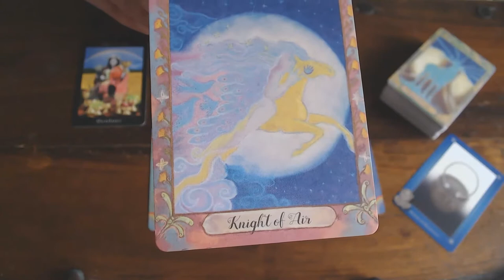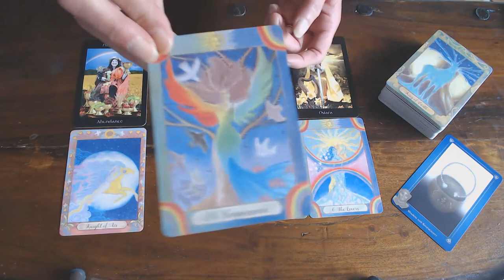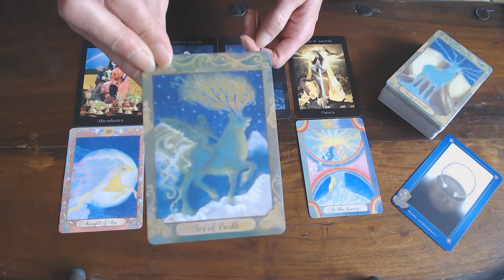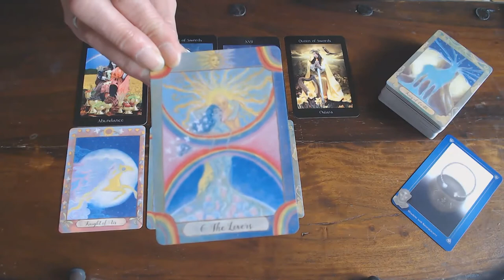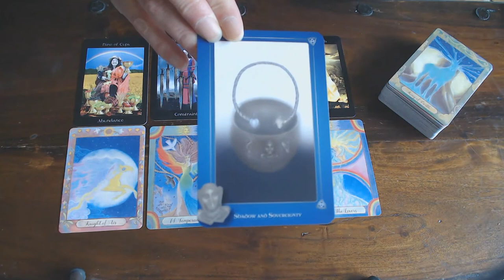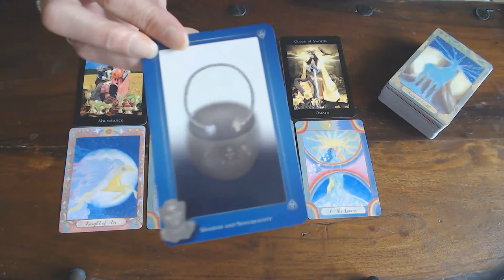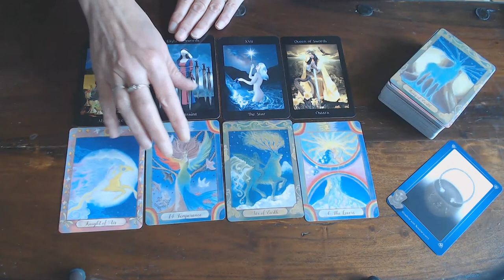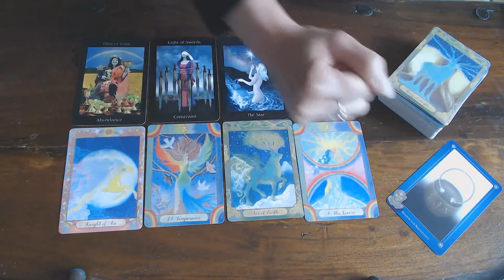GEMINI WEEKLY 31ST TILL THE 6TH OF SEPTEMBER 2020/STAND IN YOUR POWER & SPREAD YOUR WINGS!